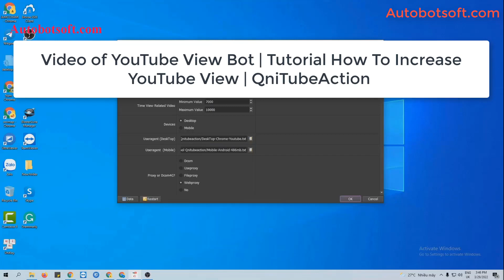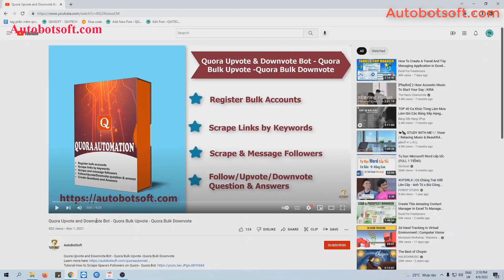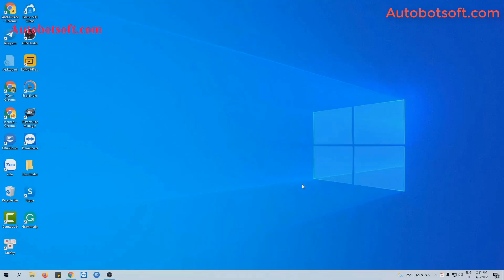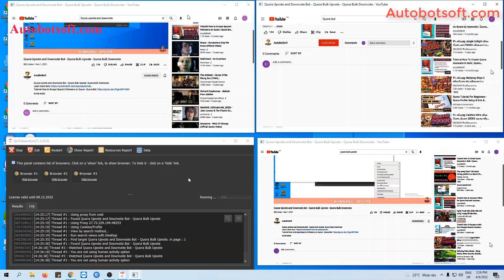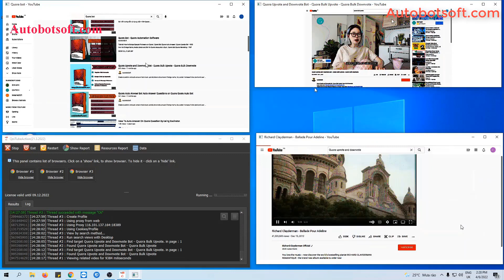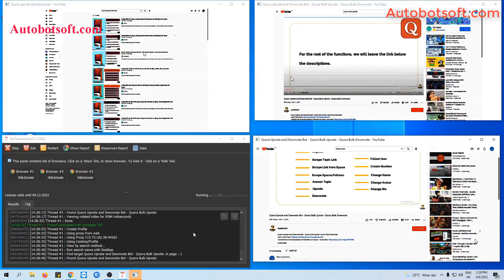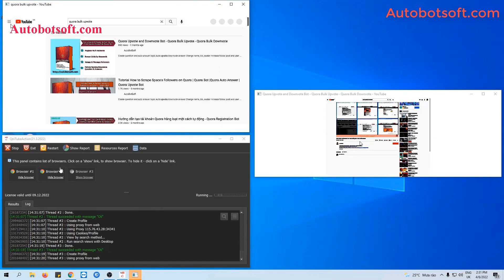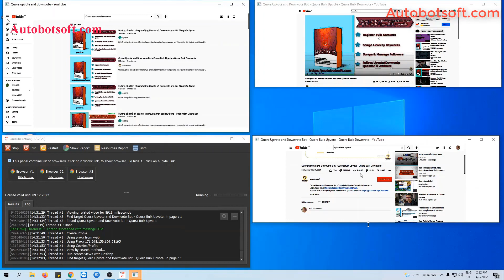How to Boost Your Youtube videos on Top - Increase YouTube Views - Qnitubeaction tool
Outstanding Features of QniTubeAction – Get more YouTube views:
Get more YouTube Views by various methods (search, direct link. playlist, ect.)
Increase YouTube Likes
Comment automatically on YouTube videos
Auto Like your video’s  comments
Dislike videos
Comment automatically video
Manage YouTube accounts and YouTube video links in bulk
Increase YouTube views by using Gmail (Software will login multiple Gmail accounts with different proxies to boost determined views)
Support cookies/Profile so that the bot doesn’t have to log in to acxcount for the next time. The software will login to each Gmail account one time to generate cookies and profiles. Next run it will load cookies or profile to run.
Run with various proxies and Dcom 3G
Runs with multiple threads
Solve captcha manually